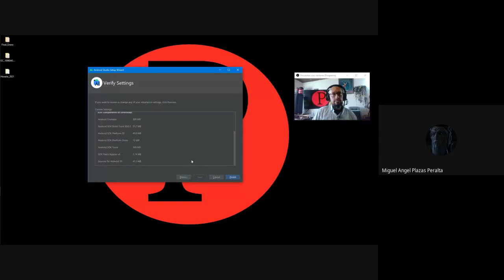Android SDK Instalación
Android SDK
Configuración Android SK